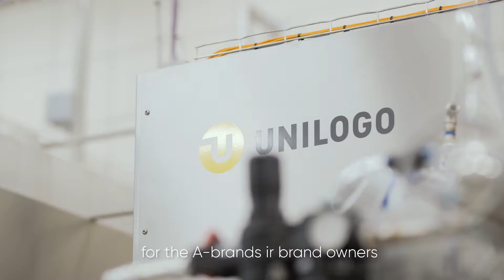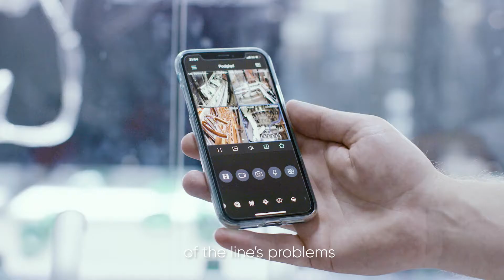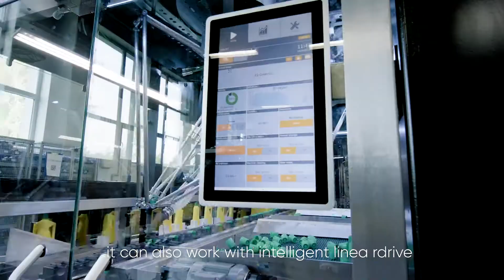Kompak Nederland B.V. & Unilogo Robotics - Futureproof 120 🇳🇱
Video about Kompak Nederland BV use of the Unilogo Robotics Futureproof 120 - robotised sorting, dosing, capping and labelling line for liquid products.

About Kompak:
Kompak mixes and packs home and personal care products for brand owners and producers of industrial cleaning products throughout Europe. These activities occur in a very modern and hygienic production plant in Etten-Leur. Over 60 years of experience in handling A-brands makes Kompak a fast and innovative contract packer of liquids, tablets and powders.

About Futureproof:
Futureproof 120 is a universal, robotised dosing, capping and labelling line for liquid cosmetic, home and personal care products. It is designed to work with various shapes of packages, closures and with liquids of a wide range of viscosities, e.g. soaps, shampoos, liquid detergent, etc. Capacity: 100-120 pcs./min.